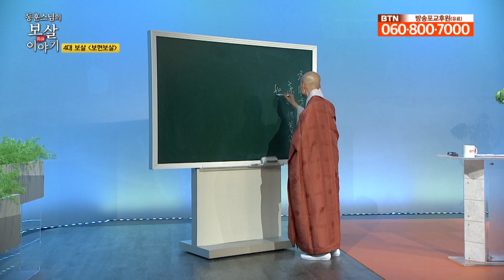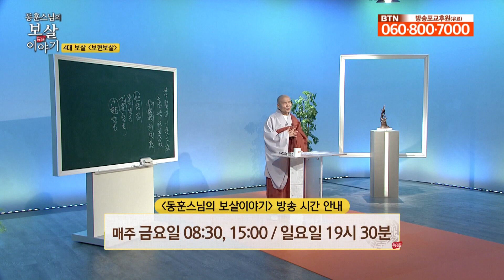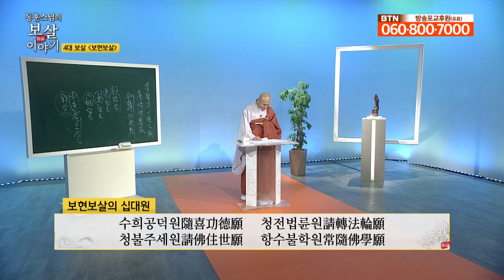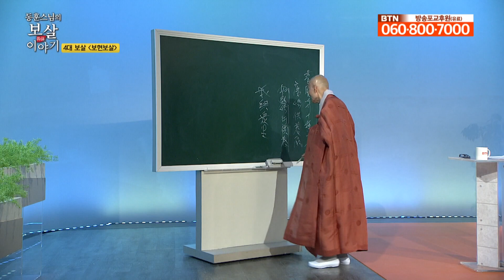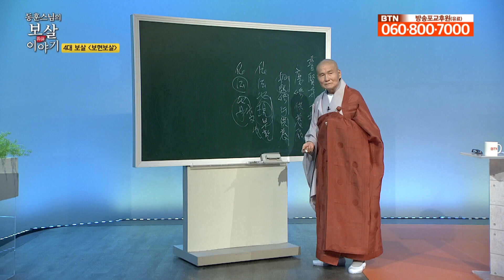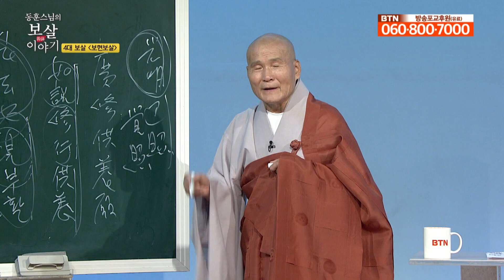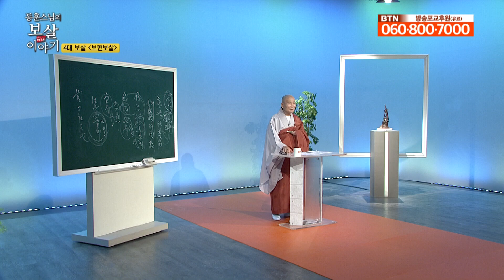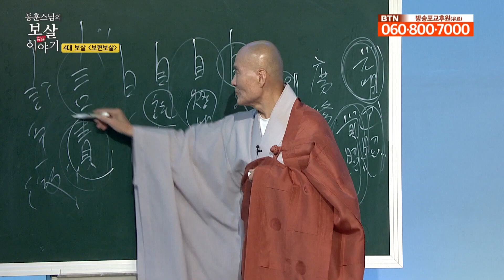불자라면 부처님 말씀을 삶의 기준으로 정하라 - 동훈스님의 보살이야기 69회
이번 시간은 동훈스님의 보살이야기 마지막 시간입니다.
보현보살은 문수보살과 함께 일체보살의 으뜸이 되어서 언제나 여래께서 중생을 제도하는 일을 돕고 널리 선양합니다.
또 중생들의 목숨을 길게 하는 덕을 가졌으므로 보현연명보살 또는 연명보살(延命菩薩)이라고도 합니다.
화엄경에 의하면, 보현보살 보살은 일찍이 비로자나불 밑에서 보살행을 닦았던 보살들의 대표로, 구도자들에게 법계(法界)를 열어 보여주는 사실상의 화엄경 설법사 입니다.
보현보살은 모든 부처님의 본원력(本願力)에 근거하여 그 가지법(加持法)에 의해서 중생이익의 원을 세워서 수행하는 것을 그 의무로 삼고 있습니다.